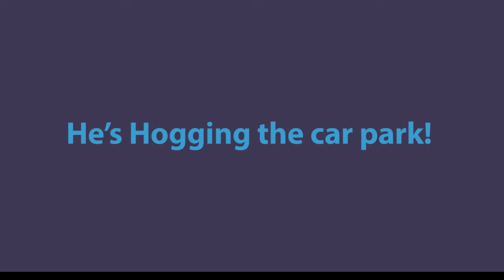883 Iron circles 2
Hi Folks this film was supposed to be a re-enactment of a movie made back in August 2011 seven years ago, as director I did a very poor job of replication with my directions.